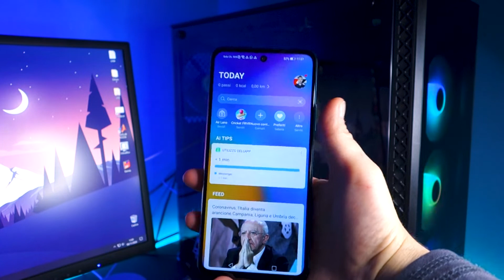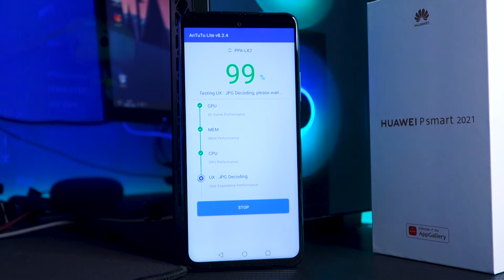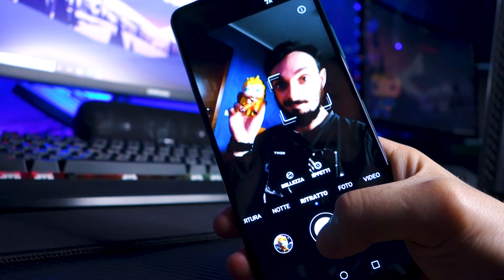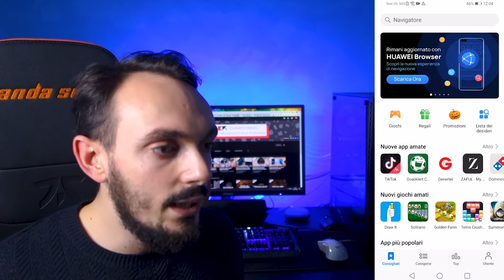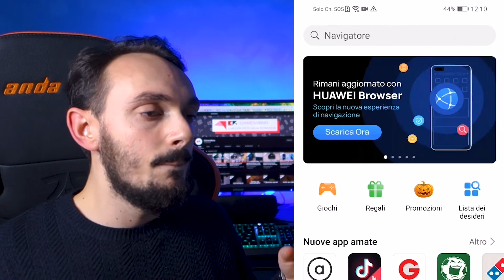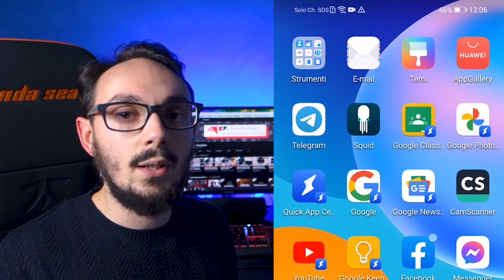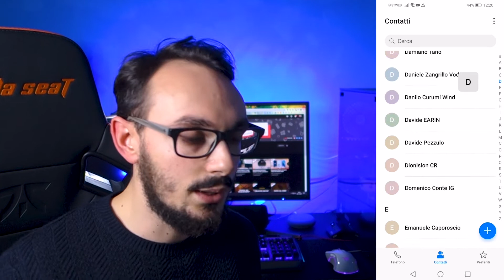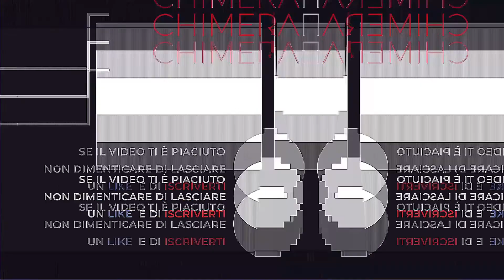HUAWEI P Smart 2021: (QUASI) tutto quello che potevate desiderare!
Huawei P smart 2021 è il nuovo smartphone Android della casa cinese, che arriva per sostituire il modello del 2020, un campione di vendite molto apprezzato dai nostri utenti. Sarà riuscito a mantenere alto il suo nome? Il vero problema (che avrete già intuito) è la mancanza dei servizi Google: questo fattore è stato - PER ME - estremamente penalizzante.